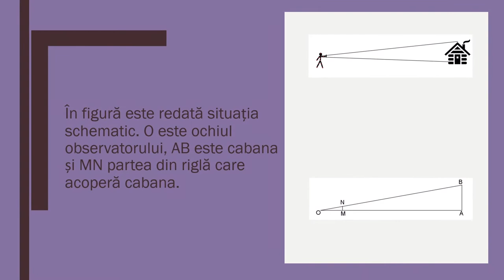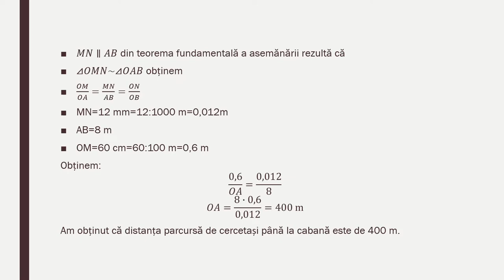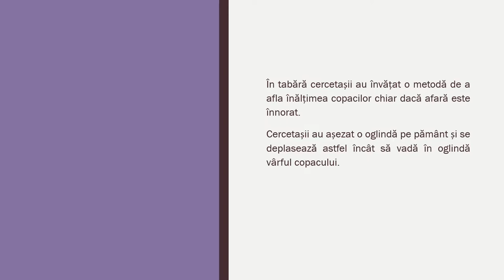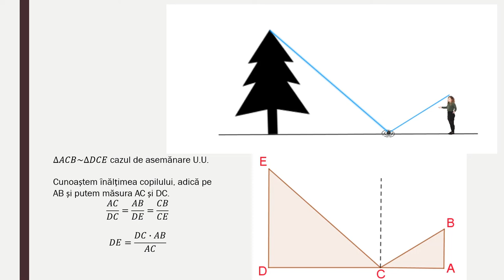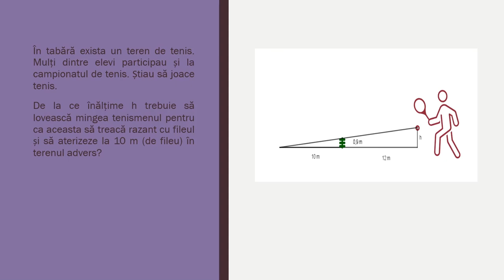De la Thales la cercetașii din tabără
Resursa educațională propusă a fost realizată pentru a putea fi folosită atât ca suport teoretic în activitatea de predare la clasă
cât și pentru studiul individual.
Activitatea de învățare vizată constă în transpunerea în desen a unor configurații geometrice referitoare la suprafețele descrise matematic.